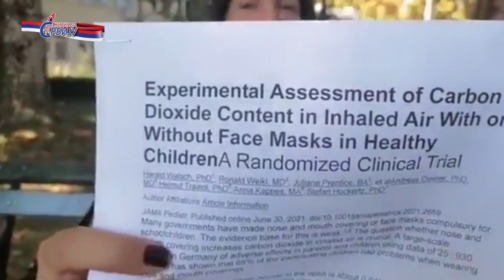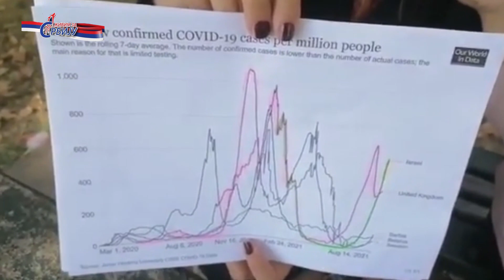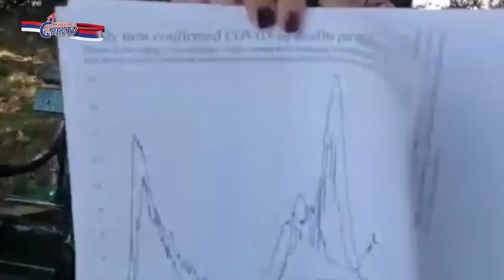Maltretiranje dece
Покрет Живим за Србију - за државу слободних људи
Адреса канцеларије у Београду: Устаничка 127 б (Шумице), радним данима од 16 до 19 сати.

Уколико имате жељу и могућност да помогнете рад Покрета Живим за Србију донацију можете извршити следећи ово упутство